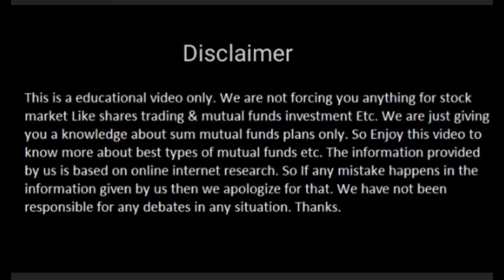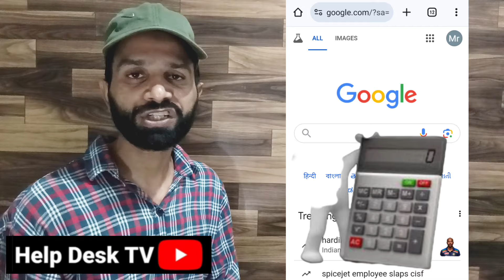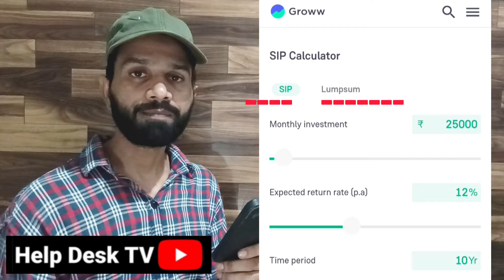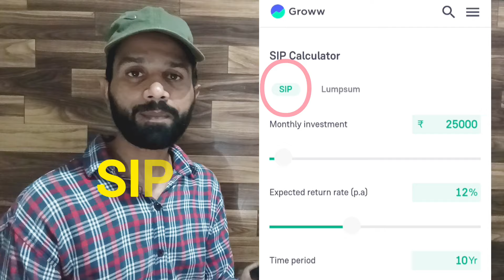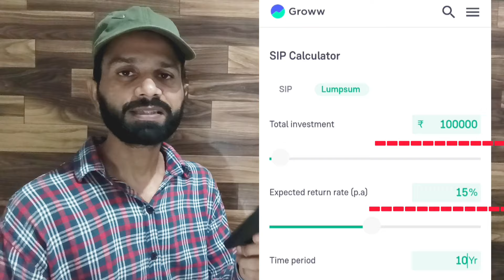LIC Mutual Fund | Best Mutual Funds For [2024] | Best Mutual Fund To Invest Now | LIC Ka Best Plan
In This video we are telling you about LIC Mutual Fund this is a Best Mutual Funds Plan for Lumpsum investment in 2024 or Best Mutual Funds for 2024 for lumpsum or sip investment. mince we told you the best LIC mutual funds Investment Plan for 2024.  So guys this is a very important video for investment or mutual fund investment for beginners. So enjoye this video to know more. Thanks.

Not - This is a educational video only. We are not forcing you for anything like investment in mutual funds etc. all information is based on online internet research. So if happens any mistake in this video then we apologise. If you invest in mutual funds that's your own decision. Thanks.

Topics Included -
LIC Mutual Fund
Best Mutual Funds For 2024
lic ka best plan 2024
Best Mutual Fund For Lumpsum Investment
best mutual fund for long term investment
LIC Scheme
Best Mutual Funds Plan for Lumpsum investment in 2024
mutual fund
best mutual funds 2024
best mutual fund plan in india
Best lic Mutual Funds
Best Mutual Funds Plan for Lumpsum investment
lic mutual fund plan in hindi
best slic mutual funds
mutual funds
lic best mutual funds 2024
best sip plan 2024
best sip plans for 2024
mutual fund best plan 2024 lumpsum
lumpsum investment in mutual fund
mutual fund monthly income plan